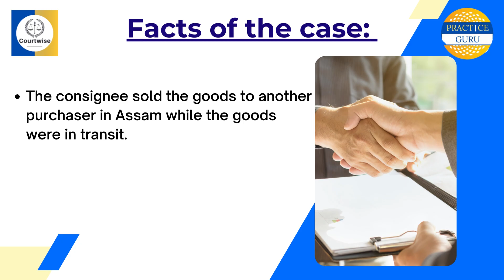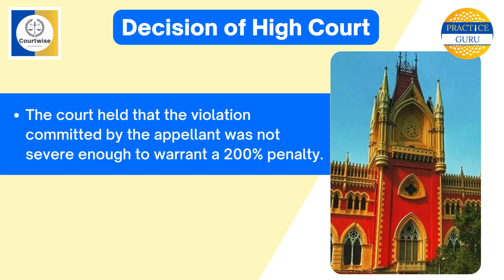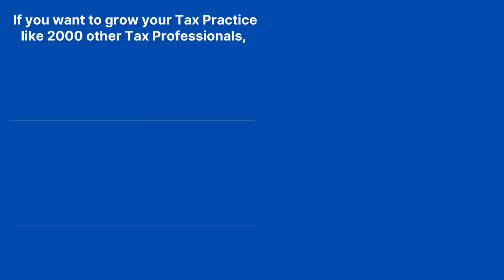Reduced Penalty for E-Way Bill Violation: Validity Oversight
GST Case Law

Subject: Reduced Penalty for E-Way Bill Violation: Validity Oversight
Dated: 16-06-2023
Parties: Bitumix India LLP v. Deputy Commissioner of Revenue, State Tax.
Citation: MAT NO. 1011 OF 2023
Court: HIGH COURT OF CALCUTTA
Facts:

The appellant transported goods to Assam with a valid e-Way Bill that was valid until 18th March 2022.
Due to a vehicle breakdown,  the goods remained in West Bengal on 18th March 2022 and were stationed at Dankuni.
The consignee sold the goods to another purchaser in Assam while the goods were in transit.
A new e-Way Bill was generated on 22nd March 2022 for transporting the goods to Assam.
The vehicle was detained on 25th March 2022, and a penalty of 200% was imposed for not renewing the earlier e-Way Bill.

Decision:

The court held that the violation committed by the appellant was not severe enough to warrant a 200% penalty.
The goods were covered by a valid e-Way Bill at the time of interception on 25th March 2022, satisfying the requirements under the CGST Act and WBGST Act.
However,  the court acknowledged that the appellant had made a mistake by not renewing the earlier e-Way Bill.
The penalty imposed by the authorities was set aside and modified to a penalty of Rs.50,000 including both CGST and WBGST.
The appellant was directed to pay the penalty,  and the remaining amount would be recovered from the bank guarantee.  The authorities were instructed to communicate with the appellant's bank to discharge the remaining amount of the bank guarantee.

If you are looking to grow your Tax Practice, then visit our

PracticeGuru Posters are used by more than 2000 Tax professionals all over India and Sales Academy course is taken by 600 Tax professionals.